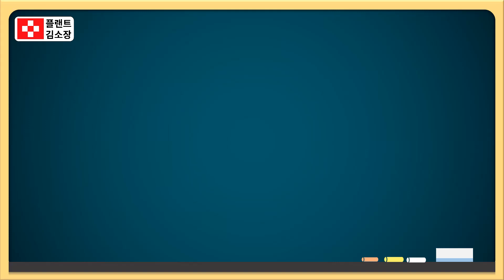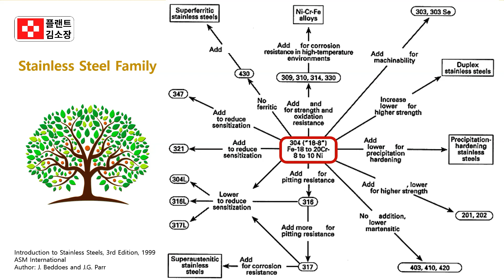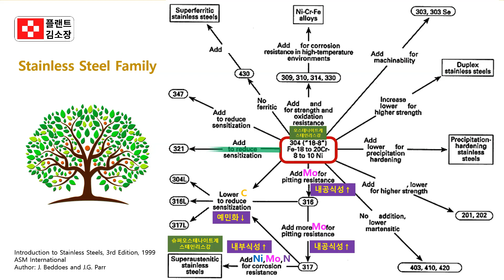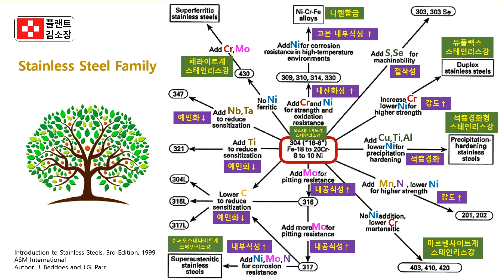스테인리스강 가족들 총정리🔥 오스테나이트계부터 듀플렉스까지 4분 완성! 페라이트? 마르텐사이트? 이름만 들어도 어렵다면 이 영상부터 보세요❗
“스테인리스가 이렇게 많다고요?”

“강도? 내식성? 계열별 차이 4분 컷 정리!”

“오스테나이트 vs 듀플렉스❗ 헷갈리면 손해”

💡 이 영상은 이런 분께 추천합니다!
✔ 스테인리스 종류 헷갈리는 실무자
✔ 기능사, 산업기사 시험 준비 중
✔ 배관·소재 선택 시 기초 개념이 필요한 분
✔ 플랜트 소재 고민 중인 설계/구매 담당자

📌 스테인리스강, 이렇게 나뉩니다! [초간단 요약]

오스테나이트계 (Austenitic)
 · 비자성 / 열처리로 경화 불가
 · Cr 18% + Ni 8% 이상
 · 내식성 최고, 용접성 우수 (ex. 304, 316)
 · 가장 많이 쓰임 (전체의 70% 이상)

페라이트계 (Ferritic)
 · 자성 있음 / 저탄소 / 열처리 불가
 · Cr 10.5~18%, Ni 거의 없음
 · 용접성은 떨어지나 저렴하고 가공성 좋음

마르텐사이트계 (Martensitic)
 · 자성 있음 / 고탄소 / 열처리 가능 (경화 가능)
 · Cr 12~18%
 · 칼, 터빈, 기계부품 등 내마모성이 중요한 곳에 사용

듀플렉스계 (Duplex)
 · 페라이트 + 오스테나이트 구조 (50:50)
 · Cr 1828%, Ni 4.58%
 · 고강도 + 고내식성 조합, 해양·플랜트에 적합
 · 슈퍼듀플렉스는 더 높은 합금 함량 → 피팅/배관에 활용

석출경화계 (PH, Precipitation Hardening)
 · 열처리로 경화 가능
 · 오스테나이트 또는 마르텐사이트 기반
 · 항공, 고정밀 부품 등 강도와 치수 안정성 요구 시 사용

니켈기 합금 / 티타늄
 · 고온, 고부식 환경에 최적
 · 인코넬, 하스텔로이 등 → 발전소, 화공 플랜트에 사용
 · 티타늄은 강도↑ 무게↓, 내식성 최고급재료